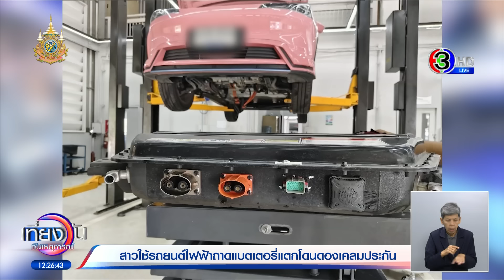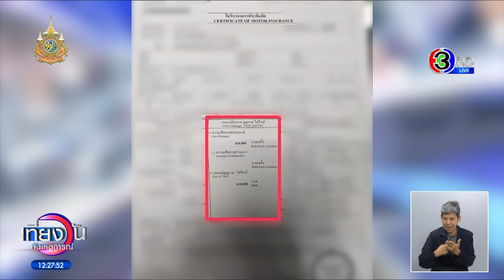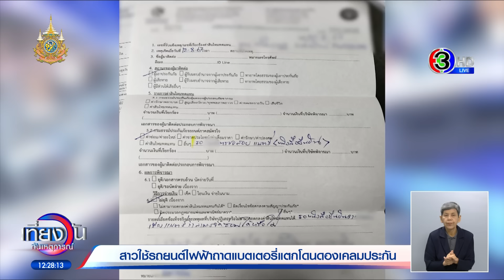สาวร้อง! รถยนต์ไฟฟ้าน้ำเข้าแบตพัง ต้องเปลี่ยนใหม่ทั้งลูก 4 แสน ประกันดองเคลมไม่ยอมจ่าย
สาวร้องรถยนต์ไฟฟ้าถาดแบตแตก น้ำเข้าต้องเปลี่ยนแบตใหม่กว่า 4 แสน ส่งประกันโดนดองเคส ไม่ยอมจ่าย

หญิงรายหนึ่งร้องขอความช่วยเหลือ โดยเธอซื้อรถยนต์ไฟฟ้ายี่ห้อหนึ่งขับมาไม่ถึงปีและเกิดไปชนกับวัตถุบางอย่างแล้วน้ำท่วมแบต ปรากฏว่าวันรุ่งขึ้นแบตเตอรี่มีปัญหาส่งไปที่ศูนย์ฯบอกว่า ต้องเปลี่ยนใหม่ทั้งลูกราคา 4 แสนกว่าบาท ส่วนประกันตอนแรกบอกจะรับผิดชอบเปลี่ยนใหม่ได้เลย แต่ทำไปทำมาประกันบอกว่าเปลี่ยนไม่ได้ต้องซ่อมด้วยการเอาแบตฯไปตากแดดไว้เดี๋ยวก็กลับมาใช้งานได้

โดยเรื่องนี้คุณแนน (นามสมมติ) เจ้าของรถยนต์ไฟฟ้าบอกว่า เธอซื้อซื้อรถยนต์ไฟฟ้ายี่ห้อหนึ่งมาเมื่อปีที่แล้วและทำประกันชั้น 1 ที่ผ่านมาก็ขับขี่ตามปกติได้เกือบปี ปรากฏว่าช่วงฝนตกหนักเมื่อต้นเดือนสิงหาคมที่ผ่านมาและมีน้ำท่วมขังหลายพื้นที่ในกรุงเทพฯ ซึ่งเธอขับขี่ไปบนถนนหทัยราษฎร์ปรากฏว่าไปชนวัตถุของแข็งบางอย่างซึ่งจุดนั้นมีน้ำท่วมขังสูงประมาณครึ่งล้อ

เธอก็ไม่ได้คิดเอะใจอะไร ขับรถต่อกลับมาที่บ้านตามปกติ ปรากฏว่าเช้ารุ่งขึ้นสตาร์ทรถใช้งานได้ แต่ที่จอหน้าปัด มีสัญญาณไฟขึ้นเต็มไปหมด รูปฉนวนความชื้น รูปแบตเตอรี่ เธอก็เริ่มแปลกใจแล้วว่า รถมีปัญหาอะไร พอขับไปได้ไม่ถึง 500 เมตรพวงมาลัยล็อค รถดับ เธอจึงต้องเรียกรถยกมายกรถเข้าศูนย์

ซึ่งต้องยกรถไปมา ไม่ต่ำกว่า 2 รอบ เพราะไปที่แรกก็บอกว่าให้ไปอีกที่หนึ่ง พอไปอีกที่หนึ่ง ก็บอกว่าให้กลับไปทีแรก เธอต้องยกรถไปมาอยู่แบบนี้ จนสุดท้ายทางศูนย์ยอมตรวจเช็คสภาพรถให้และสรุปว่า มีน้ำเข้าไปท่วมขังในตัวแบตเตอรี่เป็นเวลานาน ไม่สามารถซ่อมได้ต้องเปลี่ยนใหม่ทั้งลูก

โดยราคาเปลี่ยนแบตเตอรี่ของรถยนต์ไฟฟ้าทางศูนย์ทำสรุปราคามาอยู่ที่ 430,000 กว่าบาท เธอก็ตกใจมากเพราะราคาแบตเตอรี่ ค่อนข้างแพง ตอนที่ซื้อรถคันนี้มาราคาอยู่ที่ 500,000 แสนกว่าบาทเท่านั้นเอง ทำให้เธอเริ่มเครียดแล้วเพราะว่า เปลี่ยนแบตทั้งลูกราคา 430,000 กว่าบาท

ตอนนั้นยังรู้สึกอุ่นใจเพราะว่ามีประกันชั้น 1 ซึ่งแถมมากับรถยนต์ไฟฟ้าคันดังกล่าว พอทำเรื่องยื่นไปที่ประกัน ตอนแรกทางประกันบอกว่าถ้าเปลี่ยนแบตเตอรี่ใหม่ทั้งลูก 430,000 กว่าบาท แนะนำให้ยื่นขอคืนทุนประกัน 610,000 บาท พอได้เงินมาแล้วก็จะได้นำเงินไปปิดยอดกับไฟแนนซ์ 5 แสนกว่าบาท รถไฟฟ้าคันดังกล่าวก็จะเป็นกรรมสิทธิ์ของบริษัทประกัน แล้วเงินส่วนต่างที่เหลือ ทางคุณแนนจะได้นำไปออกรถใหม่ได้

ต่อมาพอถึงวันที่นำรถไปถอดทะเบียนเพื่อขอไปดำเนินการคืนทุนประกัน ปรากฏว่าช่วงบ่ายทางบริษัทประกันภัยโทรมาบอกว่าขอยกเลิกการคืนทุนประกัน เพราะได้ไปสอบถามกับทางช่างของศูนย์รถยนต์ไฟฟ้าแล้วว่า แบตเตอรี่ดังกล่าวสามารถซ่อมได้ด้วยการถอดแล้วนำไปตากแดด

ซึ่งตอนนั้นเธอก็รู้สึกงงมาก เพราะก่อนหน้านี้ที่ถามย้ำกับทางศูนย์ยืนยันว่าไม่สามารถซ่อมได้ต้องเปลี่ยนแบตเตอรี่ทั้งลูก จนถึงขณะนี้รถของเธอยังจอดทิ้งอยู่ที่ศูนย์ยังไม่ได้รับการเปลี่ยนแบตเตอรี่หรือทำอะไรเลยเพราะทางบริษัทประกันส่งเอกสารมาว่าให้รอทางศูนย์รถยนต์ตรวจสอบก่อนว่าสามารถซ่อมแบตเตอรี่ได้หรือไม่

ทำให้เธอรู้สึกเครียดมากกินไม่ได้ นอนไม่หลับมาเป็นอาทิตย์ เพราะไม่มีรถจะใช้งานและยังหาทางออกไม่ได้ว่าเรื่องนี้ใครต้องรับผิดชอบ เพราะเธอไม่ค่อยรู้เรื่องเกี่ยวกับรถยนต์ และเรื่องประกันภัยจึงมาขอความช่วยเหลือ

เที่ยงวันทันเหตุการณ์  วันที่ 6 กันยายน 2567